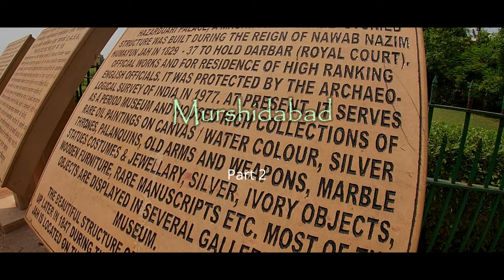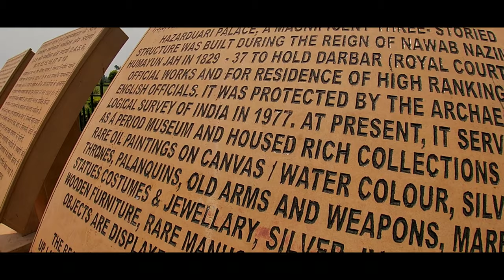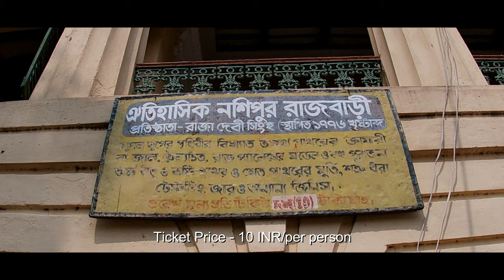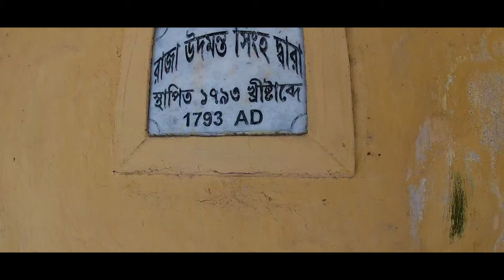হাজার দুয়ারী রাজপ্রাসাদ | Hazarduari | Nashipur Rajbari | Richest man of 18th Century "Jagat Seth"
1. Hazarduari Palace  হাজার দুয়ারী রাজপ্রাসাদ

Hazarduari Palace , earlier known as the Bara Kothi,[1] is located in the campus of Kila Nizamat in Murshidabad, in the Indian state of West Bengal. It was built in the nineteenth century by architect Duncan Macleod, under the reign of Nawab Nazim Humayun Jah of Bengal, Bihar and Orissa (1824–1838).
Replica of Hazarduari

The foundation stone of the palace was laid on August 9, 1829, and that very day the construction work was started. William Cavendish was the then Governor-General. Now, Hazarduari Palace is the most conspicuous building in Murshidabad.

TICKET PRICE - 20 INR/PER PERSON
PARKING -
TWO WHEELER - 10 INR/PER HOUR
FOUR WHEELER - 30/PER HOUR

2 ) Nashipur Rajbari

Nashipur Rajbari (also known as Nashipur Rajbati or Nashipur Palace) was the palace of the Nashipur Raj Family in the village of Nashipur. The grand palace is situated in Nashipur just adjacent to the palace built by Raja Debi Singha. The current palace was built by Raja Kirti Chandra Singha Bahadur in 1865. The Nashipur Rajbari here, was the court of the Debi Singha who is historically renowned for being the tax collector under the British. He arrived from Panipat for the purpose of trading. It is said that he is known for being strict against those who failed to pay taxes on time to him. After a trial, he succeeded in getting an appointment in the Revenue Department under Dewan Reza Khan. Gradually, he was able to exert his influence among the people of East India Company and became head of that department. Debi Singha was also the founder of the Nashipur Raj Family

Ticket Price - 10 INR/PER PERSON
NO PARKING CHARGES

3) The Jagat Seths were a rich business, banking and money lender family from Murshidabad, Bengal region in the eastern part of the Indian subcontinent, during the time of Nawab Siraj-ud-Daula.

Jain Acharya Sri Bhratruchandra Suri was his spiritual guru. The Seths were among the most powerful bankers of India during the first half of 18th century. Roben Orme (official historian of East India Company) described Jagat Seths as the greatest shroff (money changer) and banker in the known world.[1]

According to Nick Robins:[2] The Jagat Seths were unrivalled in northern India for their financial power. Known as 'banker of the world', this Marwari family had build up formidable economic resources on the back of its control of the imperial mint and extensive moneylending. They wielded this financial clout at the Bengali court and were judged to be 'the chief cause of revolutions in Bengal' by a French commentator at the time.

He, along with Omichund and Mir Jafar joined the successful conspiracy against the Nawab, engineered by Robert Clive, due to which the Nawab lost the battle of Plassey. The British East India company thus emerged as a major power broker in India.[3] Mir Jafar became the ruler of Bengal with the support of East India company.

Jagat Seth was thrown into a river in 1763, during the reign of Mir Jafar's successor, by the troops of Mir Qasim. Mir Qasim was initially supported by the East India Company as he was in friendly terms, but later he had attempted to curb their power and throw them out of Eastern India.

Ticket Price - 15 INR/PER PERSON
NO PARKING CHARGES